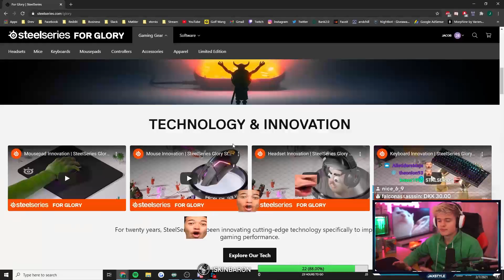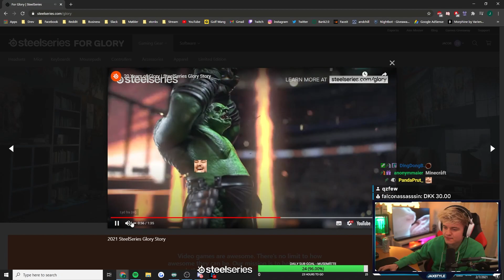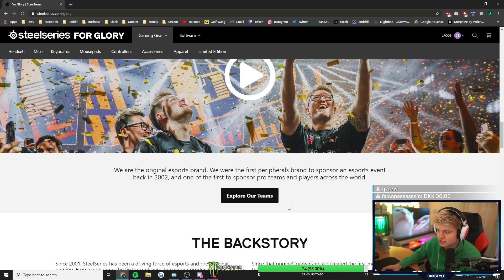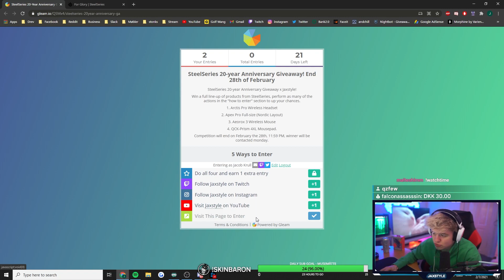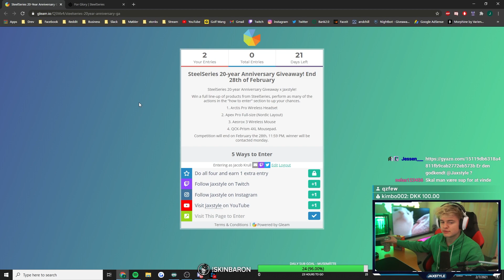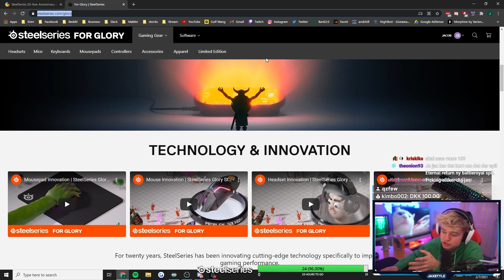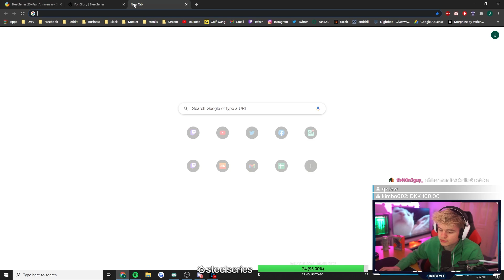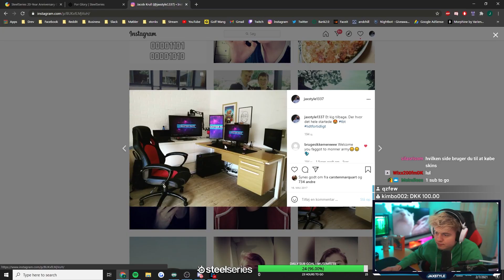Jaxstyle reagerer på: STEELSERIES (KÆMPE GIVEAWAY)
Reklame for Steelseries - I samarbejde med Steelseries kommer jeg til at give over 12.000kr væk i gear her i Februar! Hver søndag giver vi præmier ud på min Twitch og i slutningen af måneden finder vi en vinder af et helt nyt setup! Deltag her

Steelseries har noget af det bedste gaming-gear i BRANCHEN! De har alt fra headsets, tastature, muse og musemåtter! Tjek dem ud på linket og brug rabatkoden "Jaxstyle" for 12% af på HELE din ordre! Reklame​